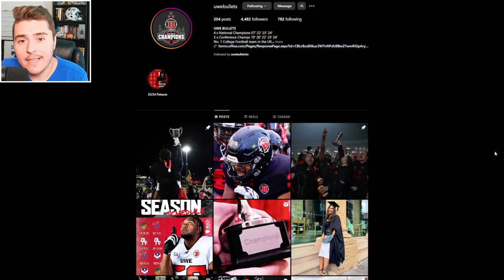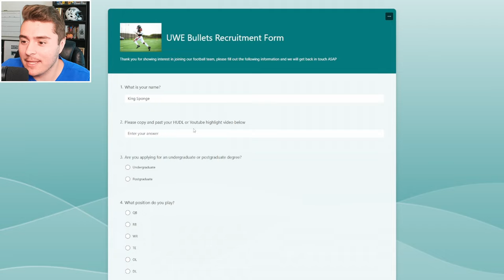I Brought the BEST United Kingdom Team to College Football 25!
The Bristol Bullets are the #1 American College Football Team in the United Kingdom! 3x National Champs, how would they fare in the FBS? Today we find out by using Teambuilder in College Football 25 and rebuild them in dynasty mode until they are on top of the College Football world.